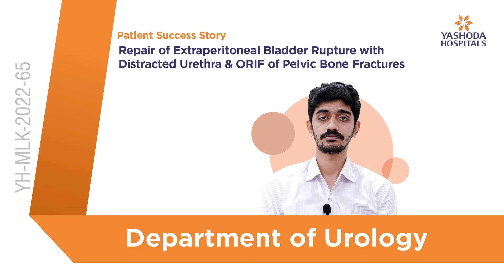Repair of Extraperitoneal Bladder Rupture with Distracted Urethra & ORIF of Pelvic Bone Fractures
Pelvic trauma refers to injuries sustained to the pelvic region, which includes the bones, organs, blood vessels, and nerves in the pelvis. Pelvic trauma can result from various causes, such as motor vehicle accidents, falls, sports injuries, or acts of violence. The severity of pelvic trauma can range from minor fractures or bruises to severe injuries involving multiple fractures, organ damage, or life-threatening bleeding.

Repair of extraperitoneal bladder rupture with distracted urethra and open reduction internal fixation (ORIF) of pelvic bone fractures is a complex surgical procedure performed to address severe trauma involving the bladder, urethra, and pelvic bones. This procedure aims to restore the integrity and function of the bladder and urethra while ensuring proper alignment and stability of the fractured pelvic bones.

Recovery after the surgery includes pain management to alleviate discomfort. Medications are prescribed, and the healthcare team monitors pain levels. Supportive measures like physical therapy, rest, and proper positioning aid in pain relief and promote healing.

Mr. Yeshwanth Reddy from Kurnool successfully underwent Repair of Extraperitoneal Bladder Rupture with Distracted Urethra & ORIF of Pelvic Bone Fractures at Yashoda Hospitals, Hyderabad, under the supervision of Dr. Aman Chandra Deshpande, Consultant Urologist, Andrologist, Kidney Transplant and Robotic Surgeon.